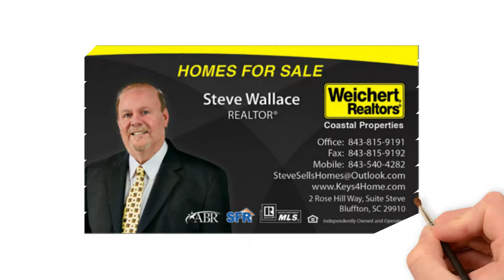South Carolina Real Estate – Homes for Sale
Let’s talk South Carolina real estate! Discover Greater Bluffton South Carolina homes for sale today. Find wonderful homes and real estate properties in Bluffton, Hilton Head Island, Okatie and Sun City Hilton Head. These are top destinations in the South Carolina Lowcountry and wonderful areas for a permanent residence or a vacation home. Plus, many communities have great amenities including golf, tennis, club houses, and more. Get your free real estate consultation today. Speak with Realtor Steve Wallace.